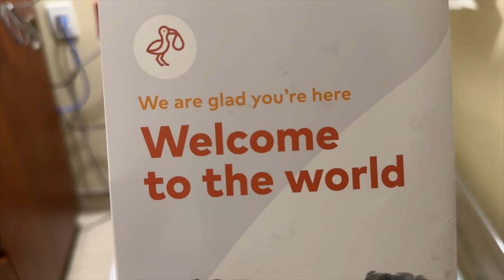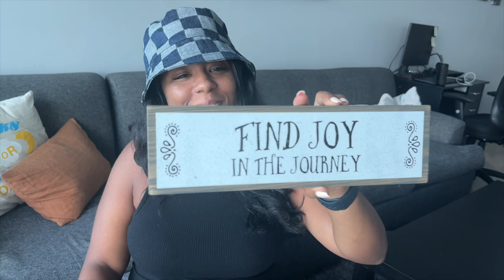PUSH GIFTS and a BEAUTIFUL BABY DELIVERY STORY!!! A Husband's Gratitude!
We just had our baby!!! Wifey deserves some PUSH GIFTS!  Every woman deserves some type of gift from their baby's father for providing the gift of life and all the sacrifices given to bring a baby boy or girl into this world!  These gifts are just small thank you's for everything a woman has to go through during pregnancy, delivery, and postpartum.

13 YEARS OF LOVE!!!  Watch this video that highlights our LOVE STORY, along side the big new change in our life... A BABY ON THE WAY!!

Who we are & what's our goal?:
- 1 Conversation at a time we keep it entertaining, keep it fun, keep it informative, and most of all keep it real to provide perspective to help you grow individually and together in a partnership!